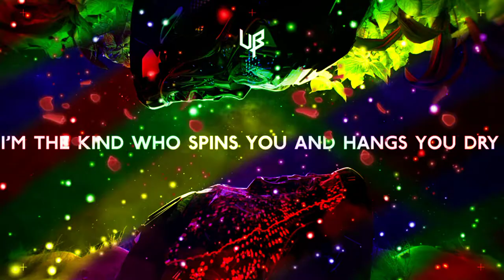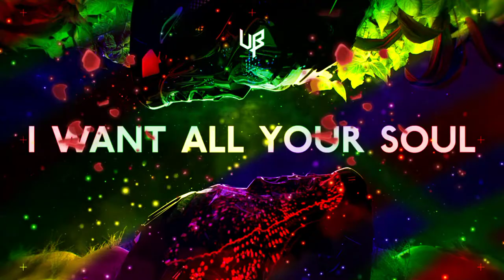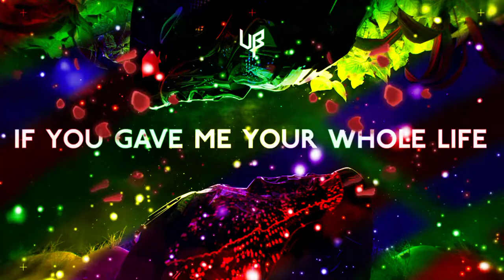Unknown Brain - Blackhole (ft. Ava King) | No Copyright Music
Lyrics:

You don’t know what goes on behind these eyes
You don’t know the lonely that’s hidden inside
You don’t know that I want to eat you up alive

Come and get to know me my type of wild
I’m the kind who spins you and hangs you dry
Well I’m already on to another side

If you gave me your whole life, I would still have room for more
‘Cause I’ve got that appetite, baby I never feel whole
You might get me through the night, but it’ll never be enough

Cause I’m a black, I’m a black, I’m a black-hole for your love
I’m a black, I’m a black, I’m a black-hole for your love

Cause it’s true, everything they say about me
I'll suck you into my centre of gravity
All of your light has to burn over
Burn into you like a shooting star
I was craving for you to come to me
Know this way of life no it Ain’t healthy
But ain’t no other way it’s just what I need
I want all your soul, I want your body
I’m the type that licks licks her plate clean
Know that I got what you can eat

You might get me though the night, but it’ll never be enough